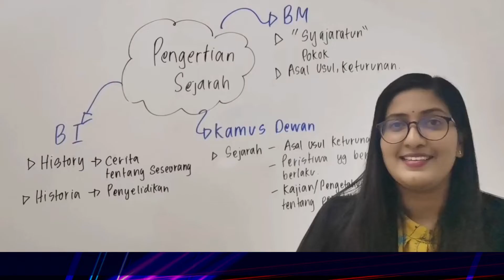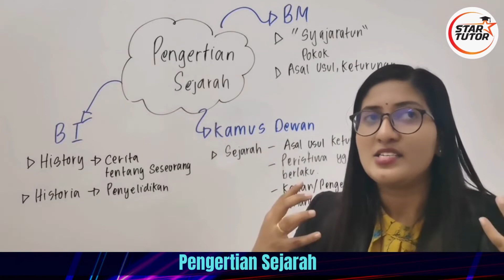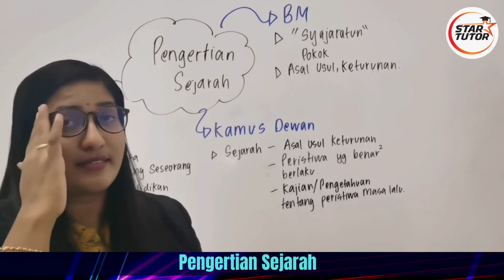SEJARAH : PENGERTIAN SEJARAH (CIKGU JYOTHI)